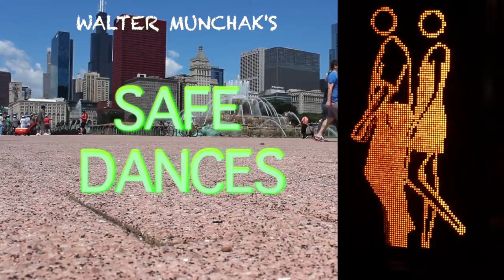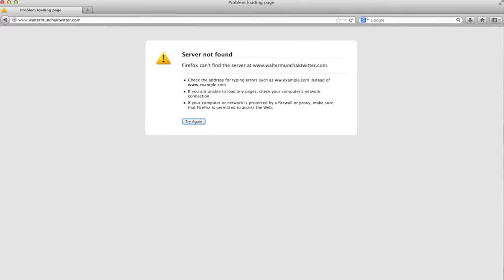Walter Munchak's Safetypalooza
OSHA Safety Advisor, Walter Munchak, gives a safety tutorial on how to safely make it through Chicago's biggest music festival, Lollapalooza